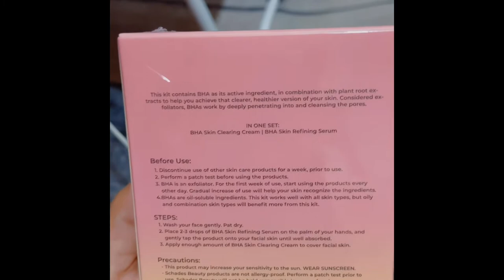♥️♥️BHA Skin Refining Kit Schades Unboxing♥️♥️